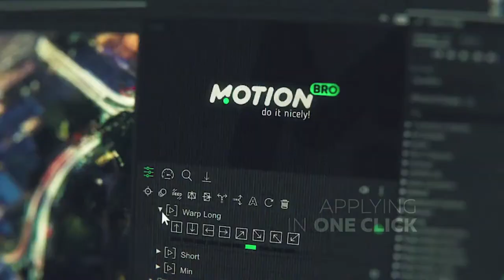Handy Seamless Transitions - Graphics Library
Describe
Handy Seamless Transitions - (Free TEMPLATE) AFTER EFFECT PROJECT

After Effects Version CC 2015, CC 2014, CC, CS6, CS5.5, CS5 | No plug-ins | Resizable | 373 Mb

What’s new?

Fixed an expressions error that appeared in After Effects CC.2019
Updated the Motion Bro extension to version 2.0.1. Changelog
The project includes two items, for different methods of using it – with a Motion Bro extension or adding manually.

Motion Bro Extension (requires After Effects CC.2014.2 and higher)
After Effects project file with a HST package, for manual method of use (requires After Effects CS6 and higher)
The bonus Glitch package, which includes some transitions from the package Glitch Handy Transitions
The bonus Split package, which includes some transitions from the package Split Handy Transitions
Script for quickly change the resolution of the transitions for your project (required only for manual method)
Sound effects pack. A unique sound is located in each transition-layer
Over 1500 dynamic After Effects transitions for any video projects! Make your video visually interesting and amazing quickly, conveniently and effortlessly! Slideshow, trailer, promo, music clip, broadcast, movie, documentary film or presentation – every your project will be far more fascinating, dizzying, and professional!
Lift your videos to the next level! Add to your video editing tools these super cool Target-Zoom and Pan transitions!